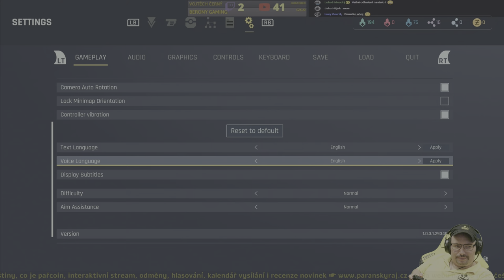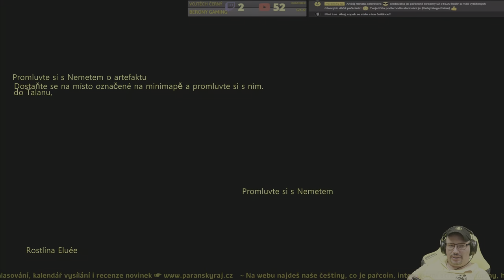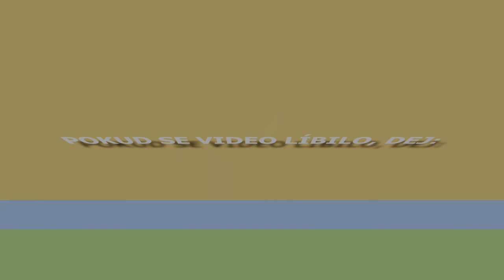Outcast: A New Beginning | #2 Gameplay / Let's Play s češtinou přes PC na ULTRA | CZ 4K60 HDR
Prozkoumej dechberoucí mimozemský svět Adelpha, podpoř místní Talany v jejich bojích a probojuj se rychlými bitvami proti silám invazních robotů v tomto akčním dobrodružném pokračování kultovní klasiky z roku 1999 z pohledu třetí osoby. 20 let poté, co oceněný akční dobrodružný hit, Outcast, byl průkopníkem žánru nelineárních her s otevřeným světem, se v dlouho očekávaném pokračování Cutter Slade vrací do velkolepého mimozemského světa Adelpha. Vzkříšen všemocnými Yody se vrátil, aby našel zotročené Talany, svět zbavený přírodních zdrojů a jeho vlastní minulost propletenou s invazními robotickými silami. Je na něm, aby se vydal na misi a znovu zachránil planetu. Hru na Steamu najdeš zde